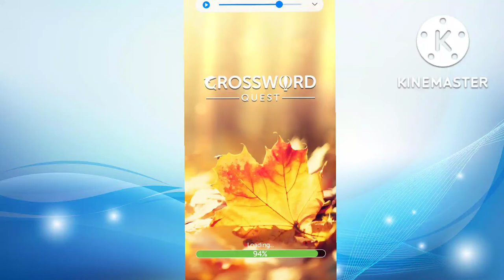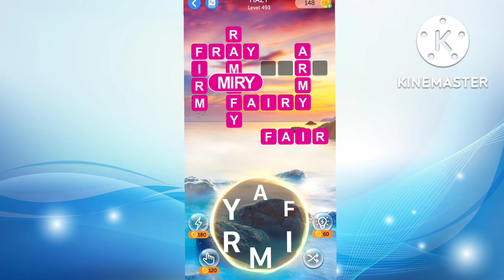Let's Play Crossword Quest Level 491-495